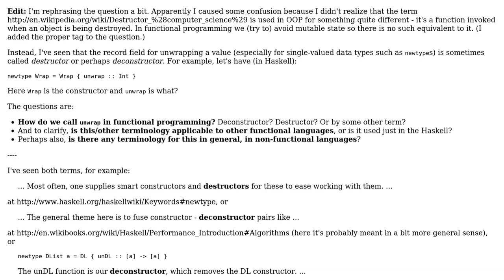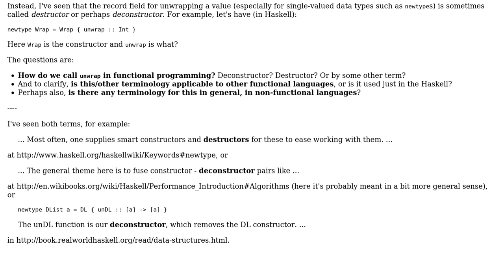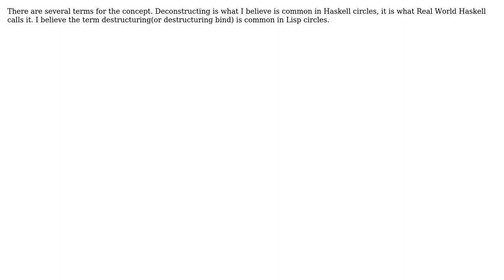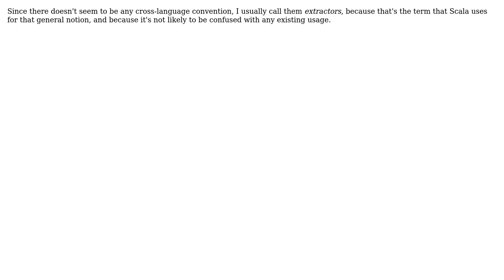What's the proper term for a function inverse to a constructor - to unwrap a value from a data...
Software Engineering: What's the proper term for a function inverse to a constructor - to unwrap a value from a data type?

With thanks & praise to God, and with thanks to the many people who have made this project possible! | Content (except music & images) licensed under CC BY-SA | Music | Images & others | With thanks to user tdammers user stonemetal user Ptharien's Flame user Petr user marco-fiset user JeffO and the Stack Exchange Network Trademarks are property of their respective owners. You are responsible for your own actions.